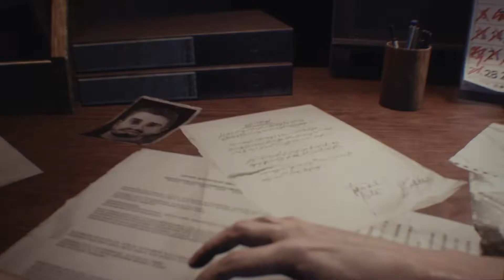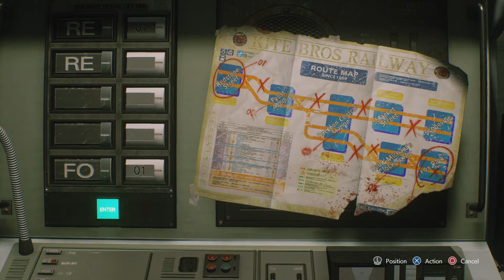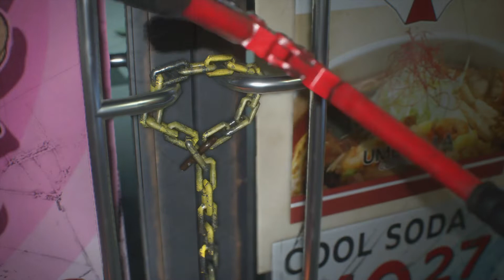Resident Evil 3 Remake Speedrun Part-1 Going for Under 2 Hours.. No Mods